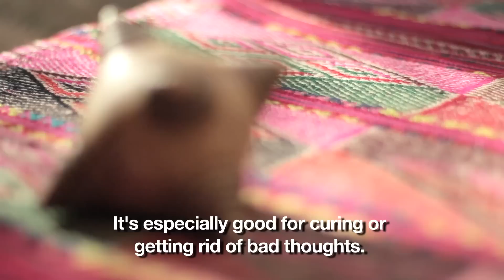Making Chumpi Stones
Artist Betty Kispet Kilka demonstrates how she handcrafts Chumpi Stones at her gallery in Cusco, Peru. She also explains the origins and purpose of these ancient Andean healing stones.

These stones are the foundation of CHILL: Chumpi Illumination, the transformational healing & awakening system taught at the Mystery School at the Sacred Center in Warwick, NY. Learn from master healer & teacher Eleanora Amendolara how you can use your own set of twelve sacred stones to connect to the cosmic and spiritual energies of the Greater Reality and truly change your life.

Video by Jason Amendolara